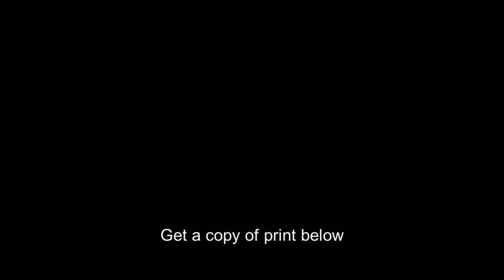Boleador,horseback riding,roping,gauchos,bolas,Argentina,F Molina Campos,c1949